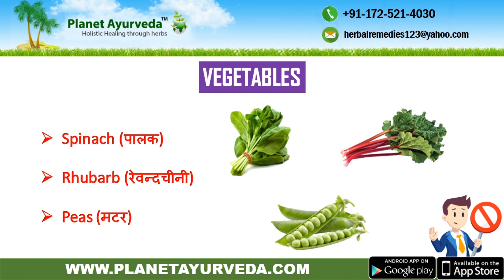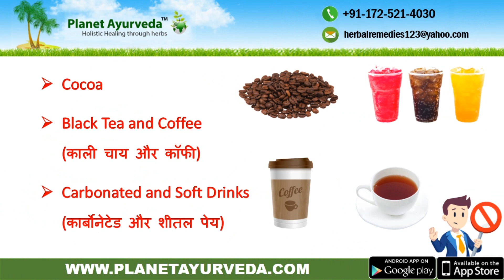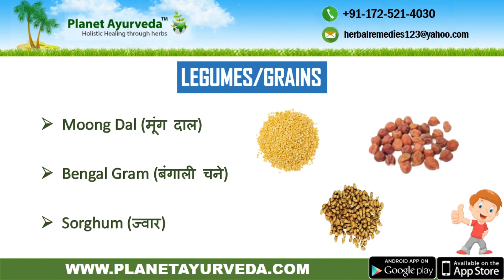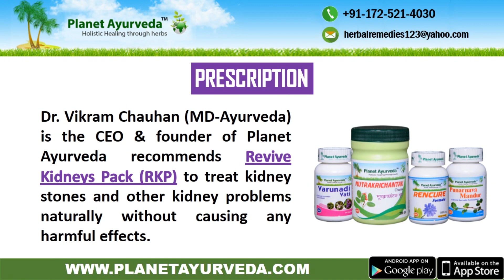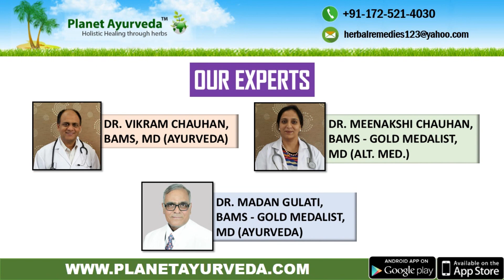Diet Chart for Kidney Stones (Renal Calculi) - Foods To Be Avoided & Recommended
Renal calculi or Kidney stones are usually formed by the crystallization of the waste products that are the remnants of the food we eat. So, basically, what food we eat is directly related to the risk involved in the development of kidney stone and also the type of renal stone which is most likely to develop.